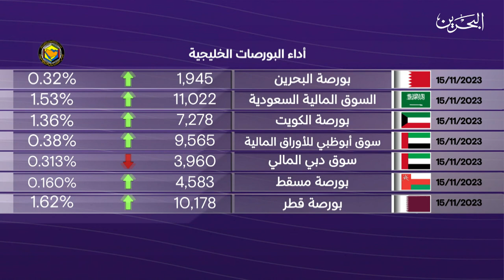البحرين مركز الأخبار : النشرة الاقتصادية 15-11-2023